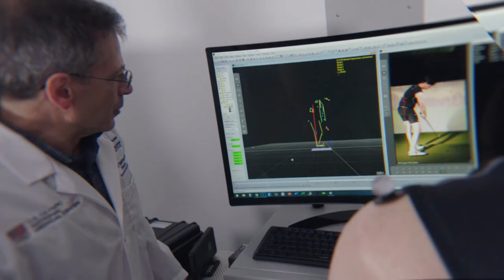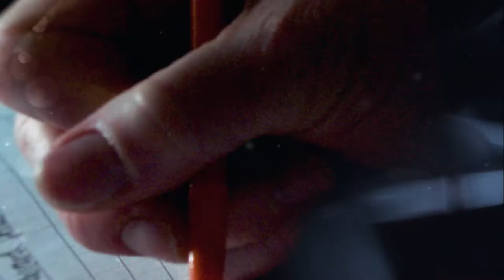Vail Scientific Summit 2022 Opener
Opening video for the 7th Vail Scientific Summit, held annually in Vail, Colorado.